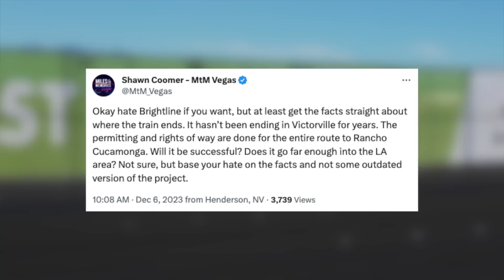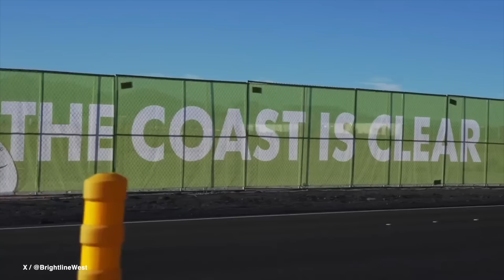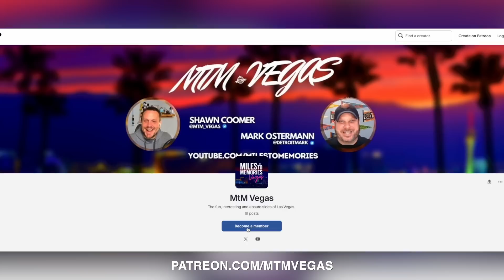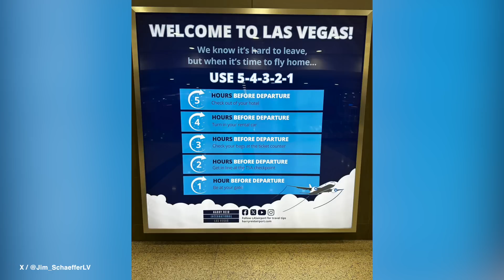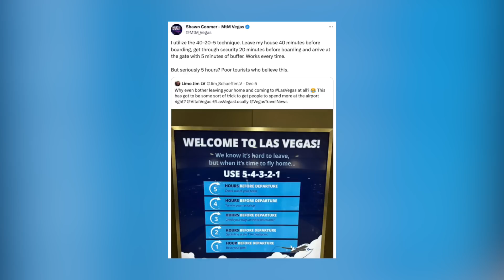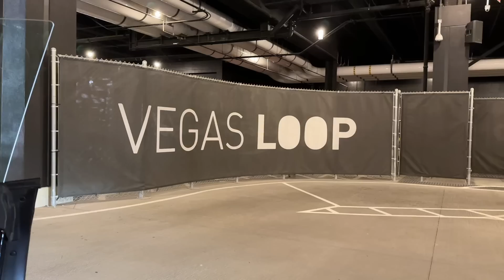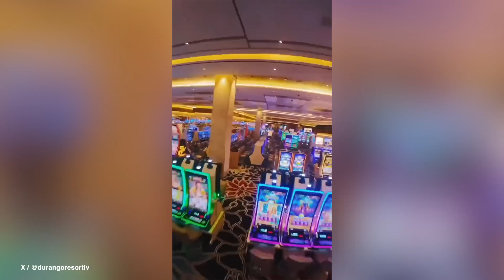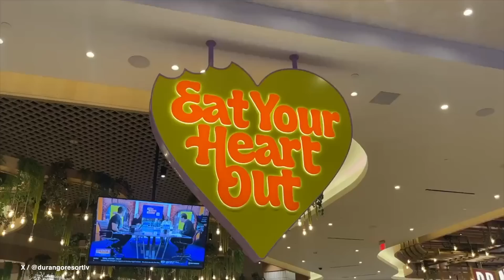Las Vegas High Speed Rail, Sphere Bankruptcy Worries, Vegas Loop Grows & Stunning Durango!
One of the two new casinos coming to Las Vegas arrived this week with the opening of Durango Resort in the Southwest part of the Las Vegas Valley. We'll discuss the opening, what people are saying about the property and what we expect to like most about Durango. But why are the hotel prices so high!?

In other news Brightline West was granted $3 billion in federal funds to build their Las Vegas to Los Angeles high speed rail system. Construction seems to be imminent, so why are naysayers so upset about it? We also discuss the tragedy at UNLV, Harry Reid Airport's insane advice, the Sphere's big catch & financial troubles plus two ladies who went a little too crazy at Wynn.

Episode Guide:

0:00  Moms riding the Wynn Las Vegas carousel
0:54 Tragedy at UNLV weighs heavy on Las Vegas
2:55 Brightline West gets financing - Vegas High speed train moving forward
5:04 Las Vegas Mega Mansion sold for record $25 million
6:49 The other $25 million Las Vegas mansion
7:30 NHL Draft coming to the Las Vegas Sphere & Financial problems?
9:32 Harry Reid Airport’s insane travel advice
11:59 Boring Company finishes their 7th Vegas Loop tunnel
13:26 Durango opens in Las Vegas - New casino!
15:00 Looking at Durango’s very unique sportsbook
15:54 Durango’s pool & crazy high hotel prices
17:18 The craziness of Las Vegas local casino culture

Cover Photo Background: Durango Resort